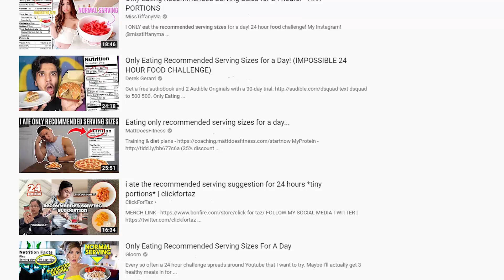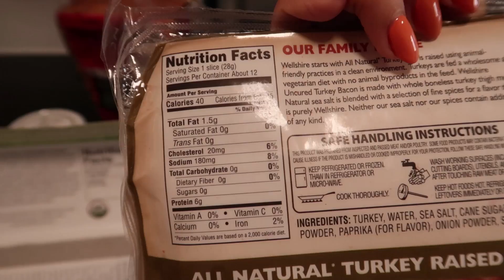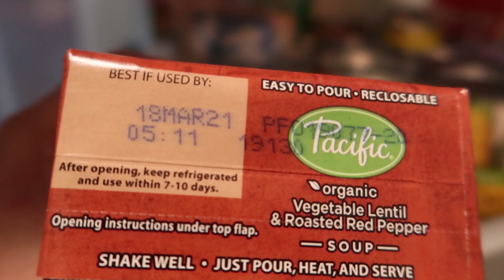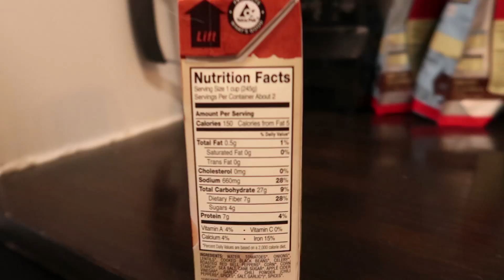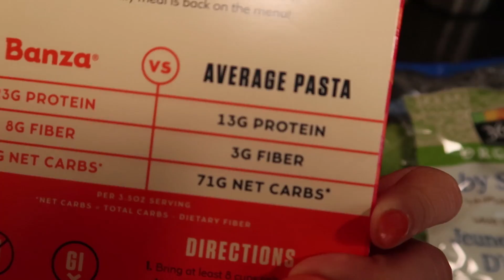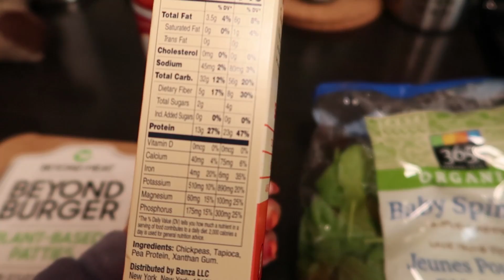Only Eating Recommended Serving Sizes For A Day *TINY portions*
Today I am ONLY eating the recommended serving sizes! 24 hour food challenge, v v v interesting. Enjoy, x!

FTC: This video is not sponsored and all opinions are my own.